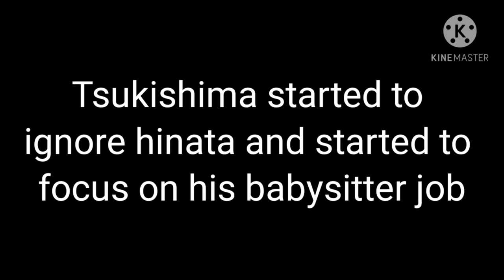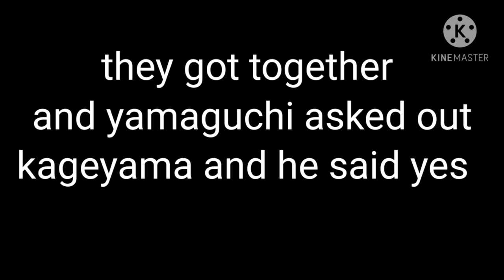A happy ending?.. /Final part/ Gacha Club/ ft tsukihina and a little of yamayama/ original/ :Fuko:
hope you enjog it!